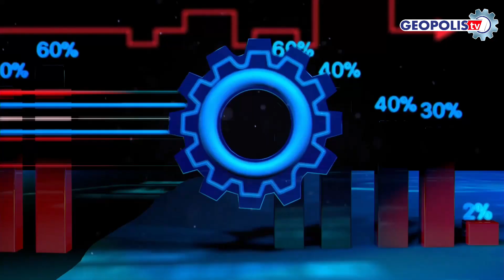DECRYPTAGE : VIE CHERE EN RDC | Quid sur les mesures gouvernementales pour améliorer le social ?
De "Bureau définitif du Senat:
Entre frustrations et cas isoles" à "Lutte contre la vie chère:
Quid sur les mesures gouvernementales
pour améliorer le social"
Mr. Fiston Oleko et son invité décryptent.

Cette émission a été réalisée le 14 Août 2024